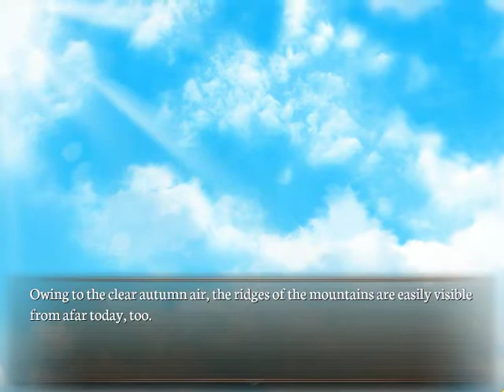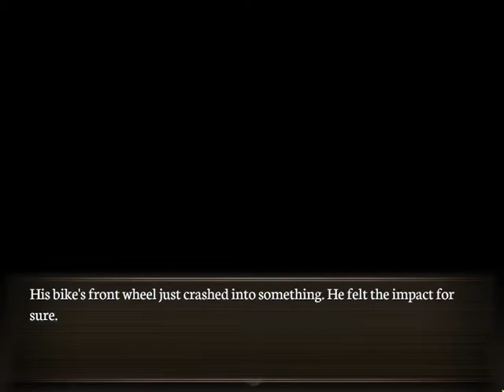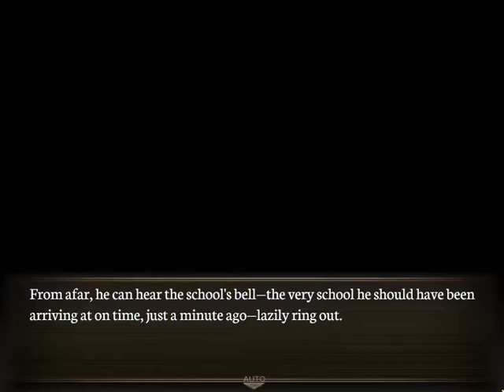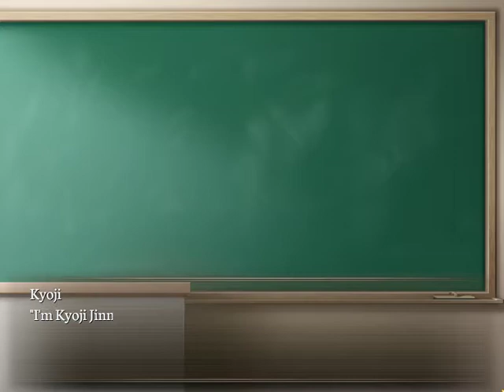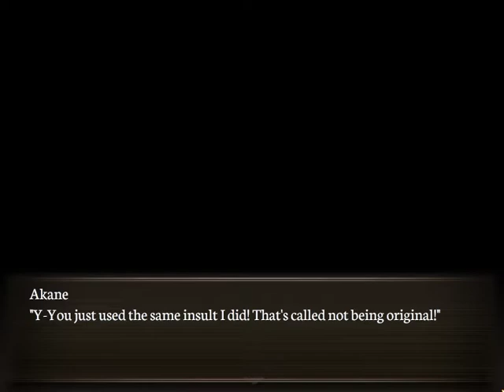Gore Screaming Show First Few mins Gameplay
PC Specs:
Monitor: ACER Nitro 23.8 inch
Mobo: AMD MPG X570 GAMING PLUS
GPU: GEFORCE GTX 1660
CPU: Ryzen 5 X570
RAM: Corsair VENGEANCE LPX16GB (2 x 8GB)
SSD1: WD GREEN 240GB
HDD: 2TB